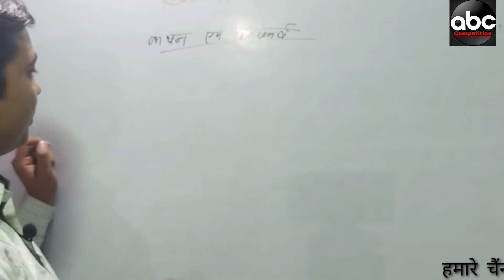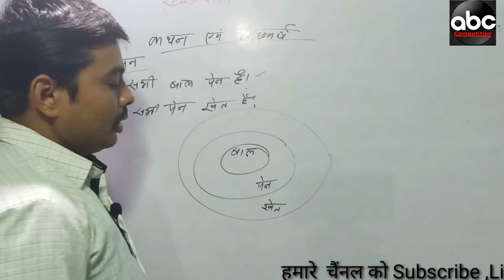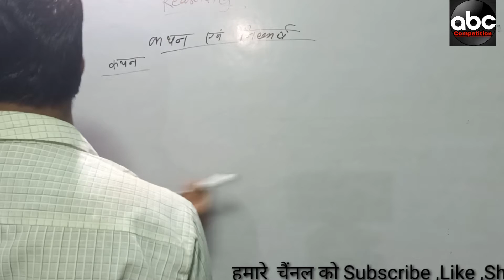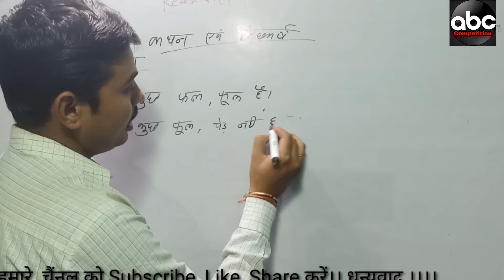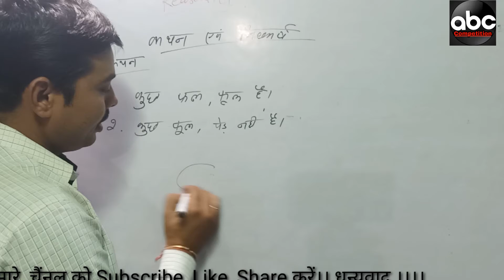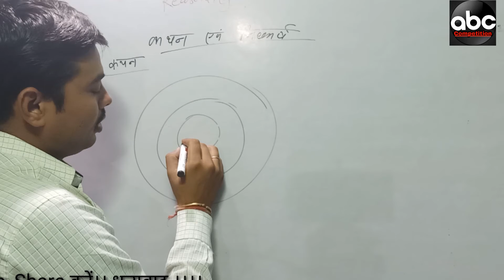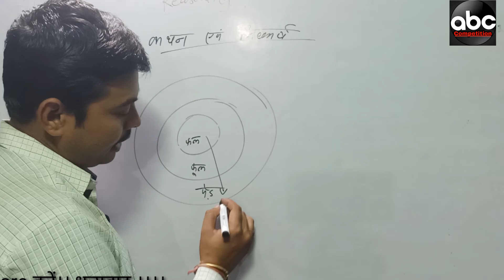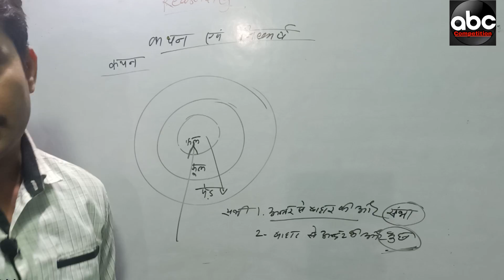Part-1//Reasoning: Statement and Assumptions, conclusion, statement and arguments, syllogism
| Reasoning Syllogism in hindi kathan or nishkarsh | |
 कथन और निस्कर्ष
 Short Tricks to Solve Syllogism in Reasoning ,
 Reasoning trick of Syllogism ,
 Syllogism Tricks In Hindi
 ( Reasoning ) , easoning Tricks | | Based on Syllogism

 कथन और । निष्कर्ष ,
 Syllogism Tricks kathan or nishkarsh in Hindi - वेन आरेख - Core । Concept kathan or nishkarsh in Hindi for Bank Exam